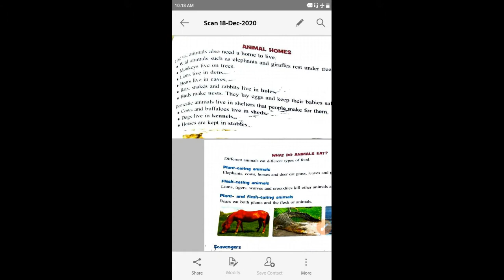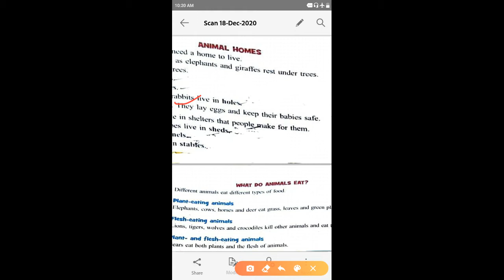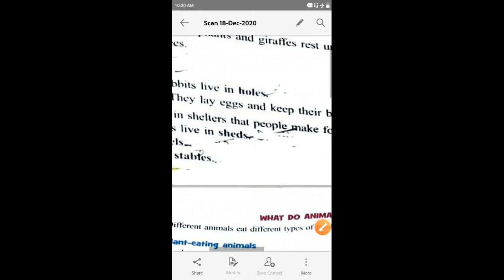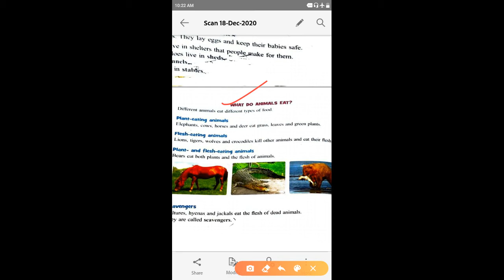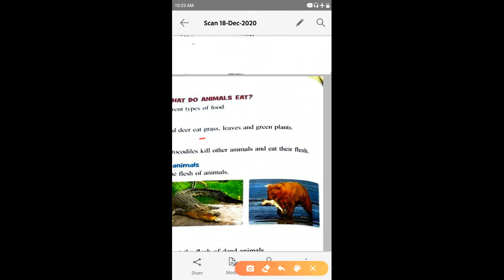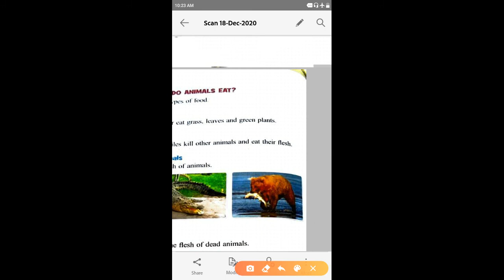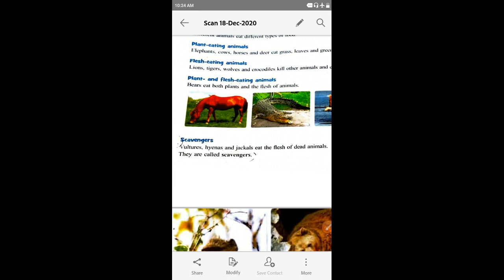Class - 2 sub - Evs Le - 4 part - 3